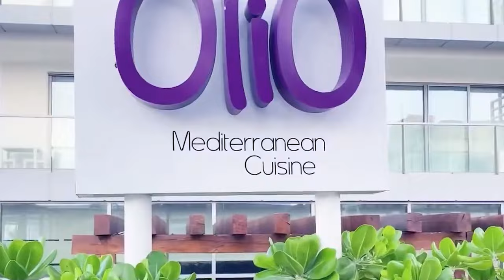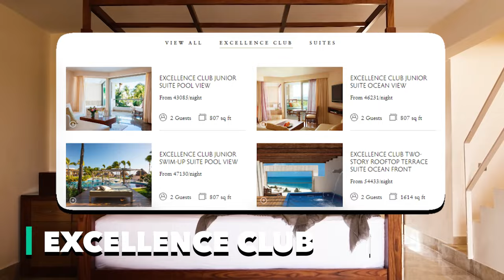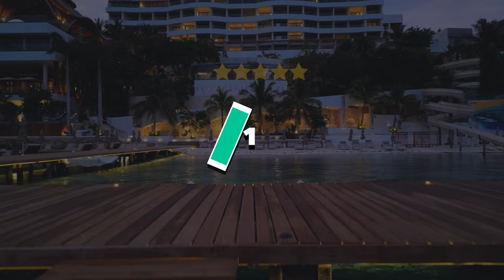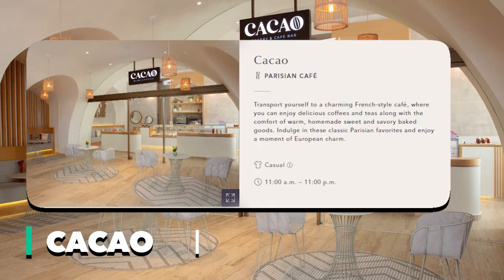NEW | Top 7 BEST 5 Star All Inclusive Resorts In Cancun Mexico (2024)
Hello,
In this video we will be lisiting the top 7 best 5 star resorts in cancun 2024. If you are looking to book a luxury Cancun all-inclusive resort then watch this full video.

Starting at number 7 is the grand palladium costa mujeres resort. At number 6 is the royalton splash riviera cancun. The royalton splash cancun has one of the best water parks in cancun. Next at number 5 on our list is secrets the vine cancun. You can also watch our secrets the vine cancun review video on our channel. In fourth place is the luxury adults only finest playa mujeres cancun. In third place is excellence playa mujeres. The second best 5 star mexico resort is the secrets tulum resort & beach club. And best new 5 star luxury resort in cancun is Impression Isla Mujeres By Secrets. (secrets impressions isla mujeres)

That's it from us if you want more videos like this then subscribe to our channel Luxscape as we post daily video on the top cancun all inclusive resorts and best all inclusive resorts in cancun.